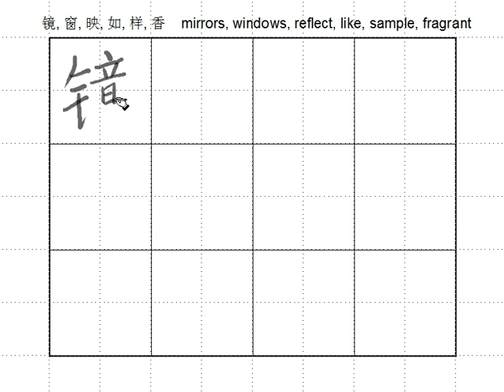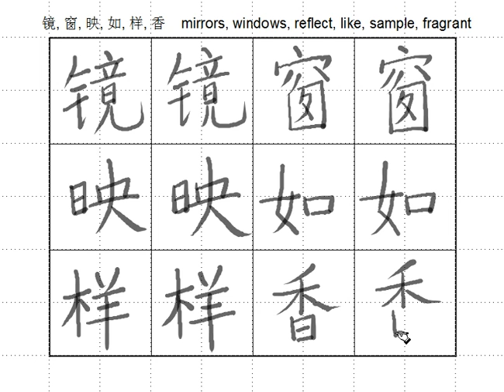Ch4-3 Chinese Characters 2, mirrors, windows, reflect, like, sample, fragrant